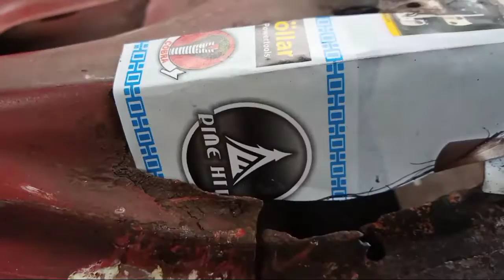kenapa tak ada yang bilang ngelas sudut seperti ini#bengkel#otomotif